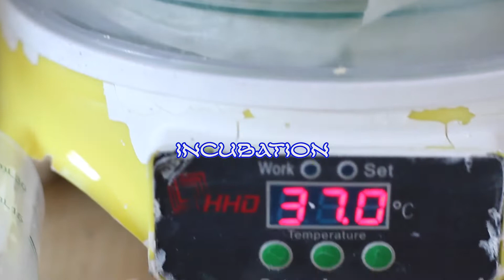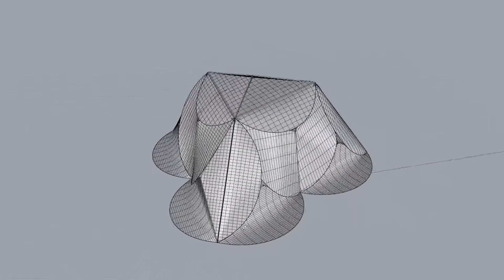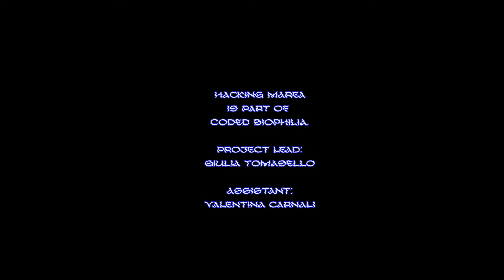Hacking Marea - Coded Biophilia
Hacking Marea is a workshop
designed to explore marine
 biotechnology and
 circular fashion practices
 through a DIY - Do It Yourself approach.
The goal of the workshop
is to introduce the world
 of wearables and soft
 technologies by providing
 basics of hacking, development,
 and production of biomaterials,
using resources that the marine
 environment offers, towards an
autonomous development
of a biofabric prototype.
Specifically, the workshop covers
practices of bio yarn and
 bioplastic production,
extraction of natural dyes,
 and bodily bacteria inoculation.

Hacking Marea
is part of Coded Biophilia series of workshops.

Project Lead:
Giulia Tomasello
Assistant:
Valentina Carnali

Participants:

Davide Balda
Lisa Cagnin
Valentina Carnali
Giacomo Galli
Yesenia Trobbiani Speroni
External Lecturers:
Fara Peluso

Supported by:

Umanesimo Artificiale
FabLab Pesaro - Cosmob